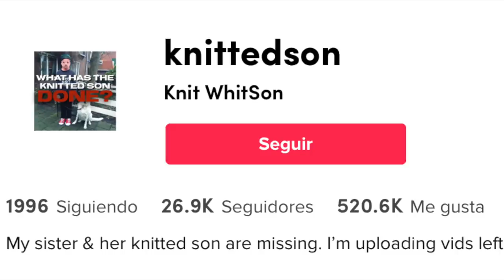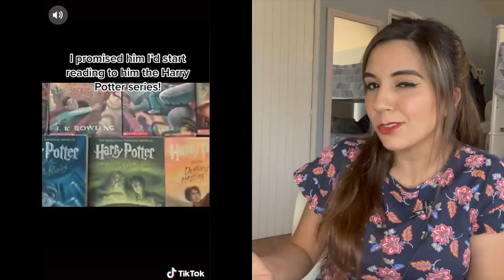Tejió un MUÑECO COMO REMPLAZO A SU HIJO, iba bien HASTA QUE NOTÓ QUE SE MOVÍA SOLO 😳😳 PERTURBADOR!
Los quiero :)!